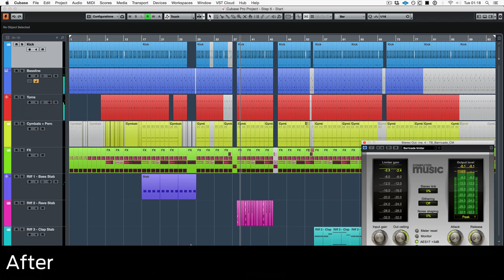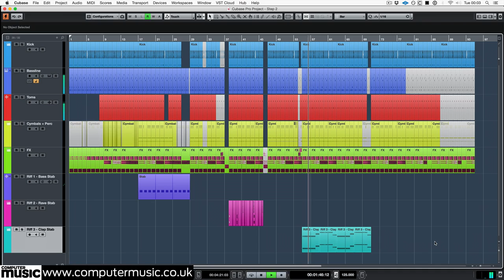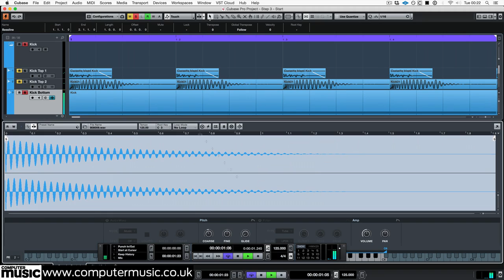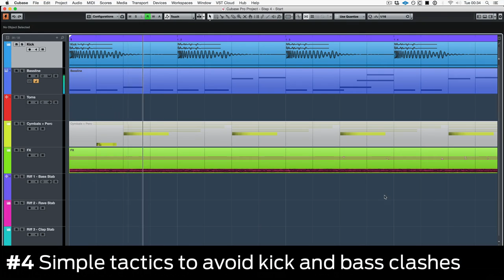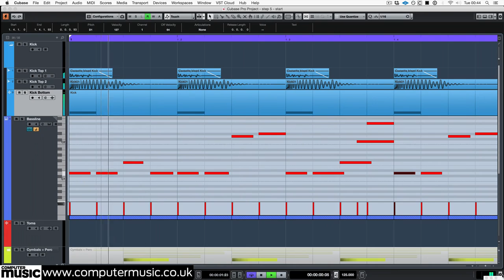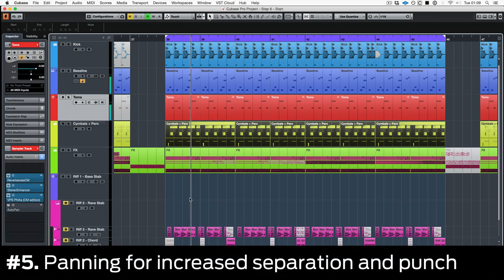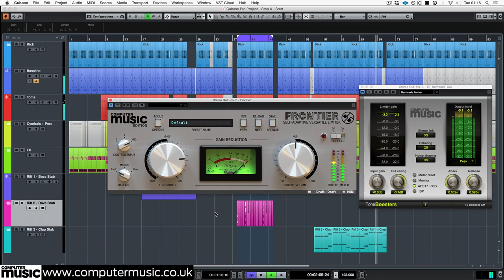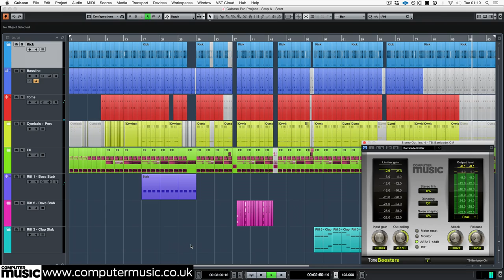Five easy methods to build punch into your mix - 1/16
Give your tracks the ultimate impact with PUNCH & POWER! Get loads more tutorials and videos with CM243